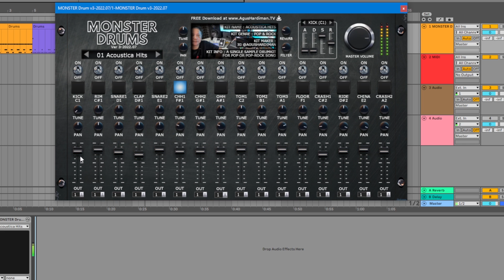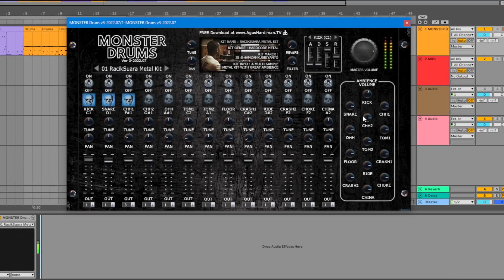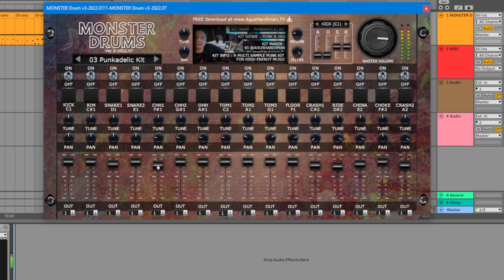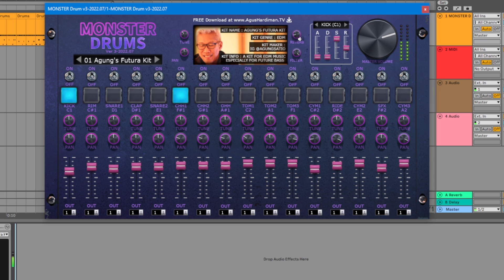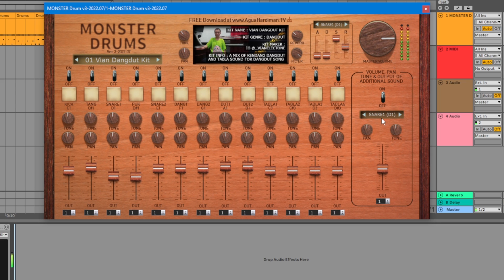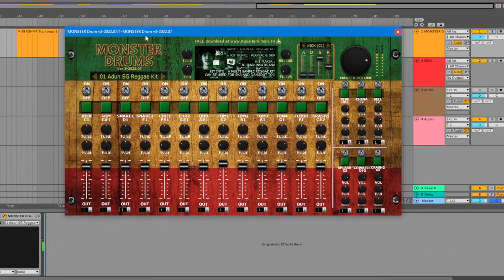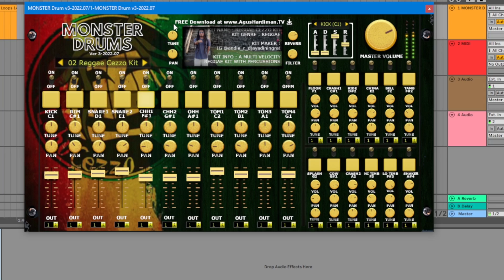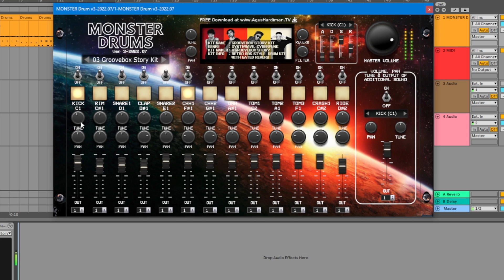Free Vst Plugin Monster Drums V 3.0💥Best Free Vst Plugin 2022